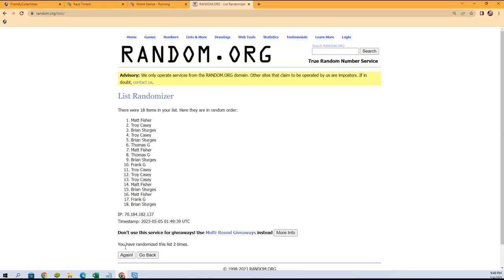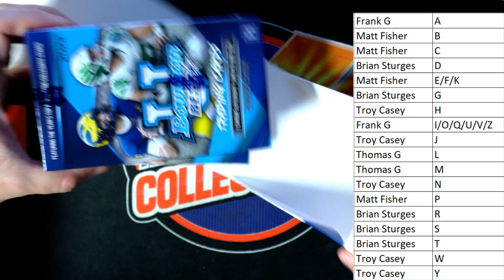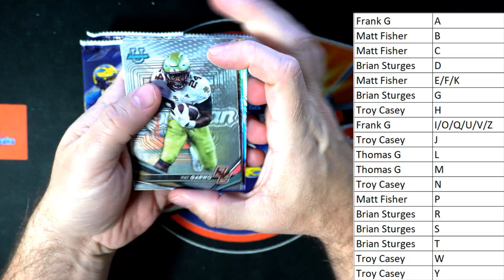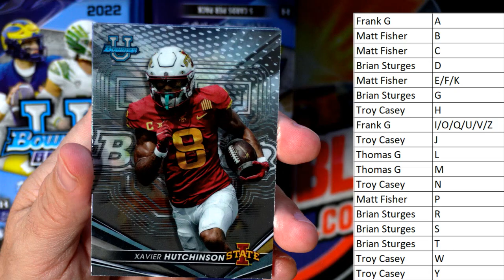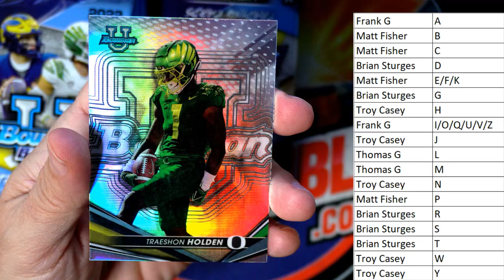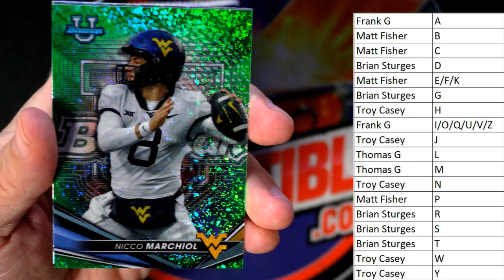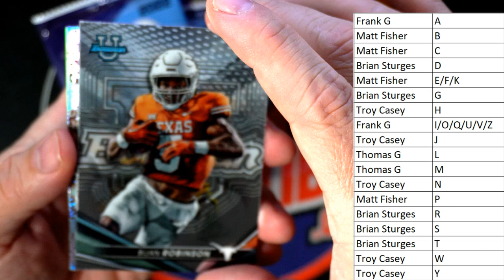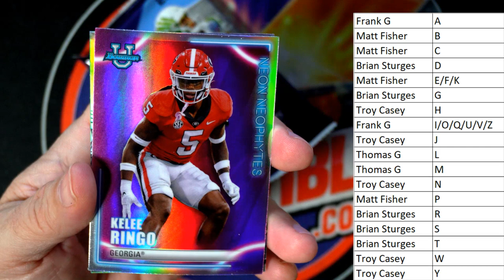2022 Bowmans Best University FB ID 22BESTU109